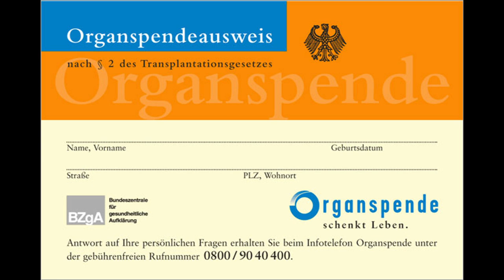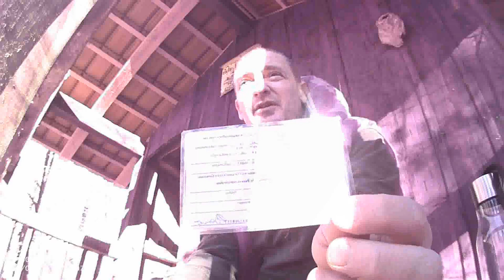Szervadományozás. Különbségek Magyarország, és Németország között.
Ebben a videóban a Szervadományozás, az "Organspende" a téma, mik is a különbségek a Magyar, és a Német eljárás között.